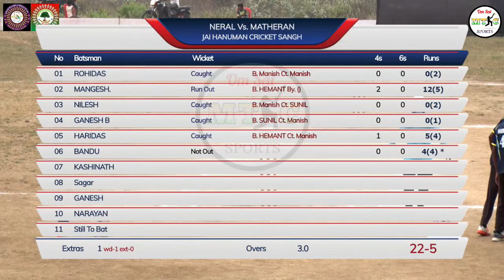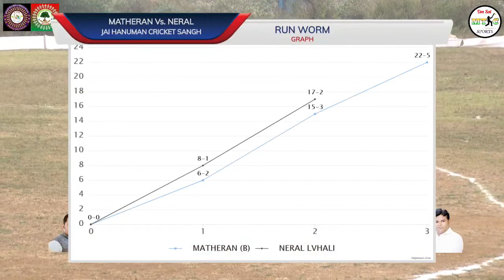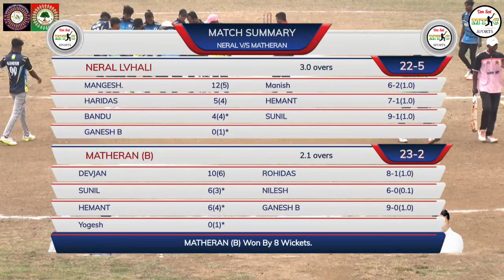MATHERAN B VS NERAL LAVHALI MATCH,JAY HANUMAN CRICKET CLUB CHIKHLOLI THAKURPADA CHASHAK 2022